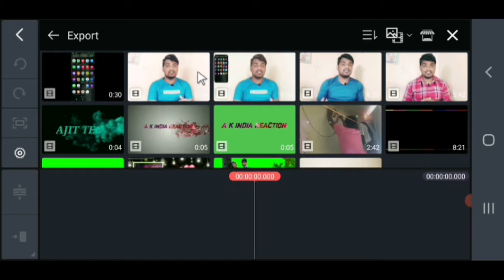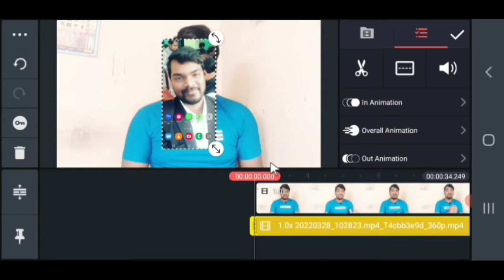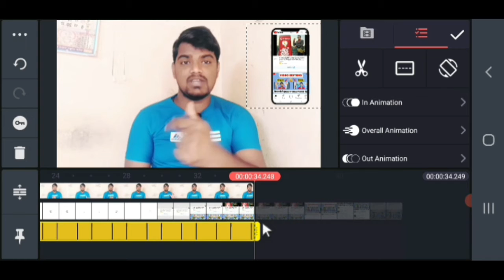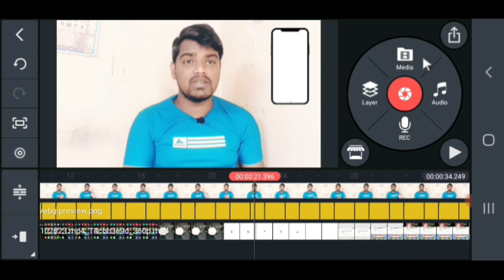Youtube Video Me Mobile Screen Recording Kaise Lagaye 2022 how to add mobile screen to youtube video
Dosto aaj me is video me batane ja raha hun ki aap apne mobile me screen video kaise lagayenge to video ko last tak dekhiyega or channel ko subscribe  kar dijiyega

1. youtube video me mobile frame kaise lagaye
2. youtube video me mobile screen kaise lagaye
3. youtube me mobile wala video kaise banaye
4. kinemaster me mobile wala video kaise banaye
5. kinemaster video editing 2022
6. kinemaster youtube video editing
7. how to add mobile screen in video
8. how to add mobile screen in youtube video
9. how to add mobile frame in video